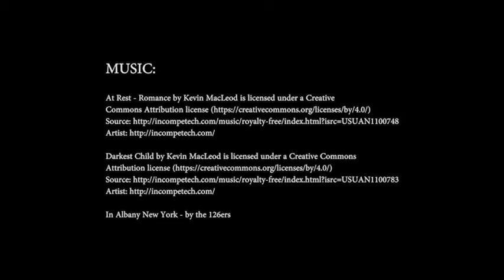St Peter & St Paul Anglican Church, Alconbury Weston, UK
A view of St Peter & St Paul Anglican Church, Alconbury Weston, UK, from the air.  Filmed with a Parrot Bebop.